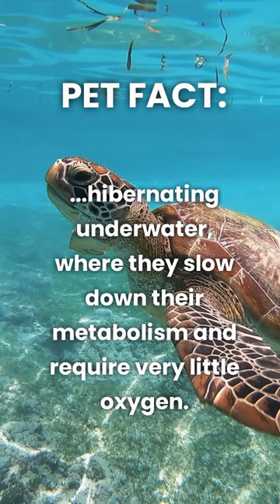Did you know turtles did this? 🐢